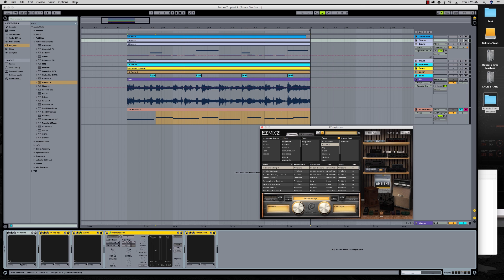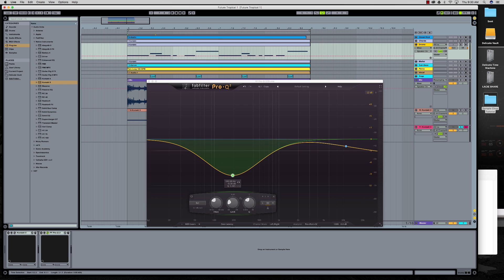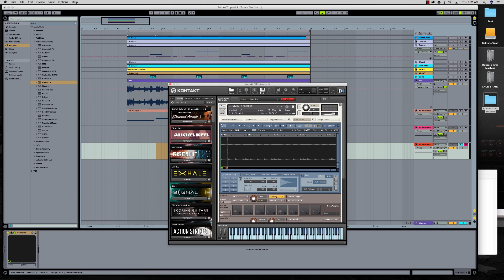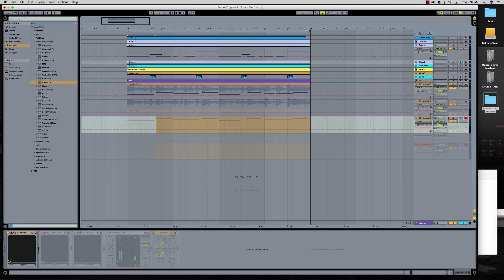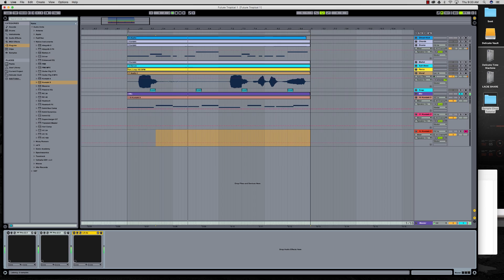How To Chop Samples In Kontakt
Following my series on how to sample in Logic Pro X, i was asked to create a similar tutorial using Kontakt 5 instead of the EXS 24. SO... here it is !

Learn how to import WAV samples in Kontakt, use the automatic grid function to have Kontakt do all the dirty work for you, how to get it to place each individual slice on your MIDI keyboard, and a few pointers to add life to those chopped up samples !

Your broducer,

JT